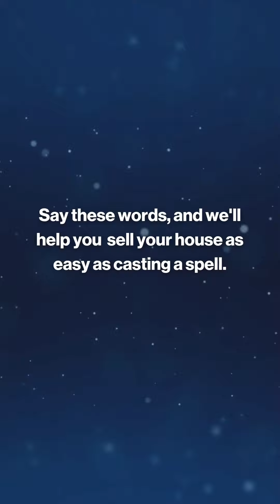Magic Words to Sell Houses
Unlock the magic words to sell houses and turn 'For Sale' into 'Sold'! 🏠✨

Sell 207 | Your Midcoast Maine Waterfront Real Estate Specialists